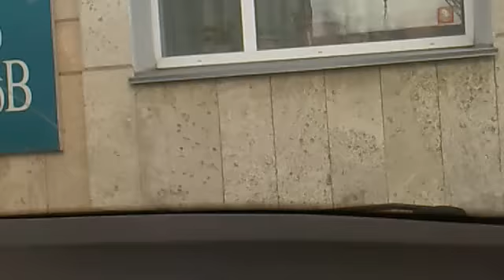Автопробег по Петропавловску.mp4(7 часть).mp4